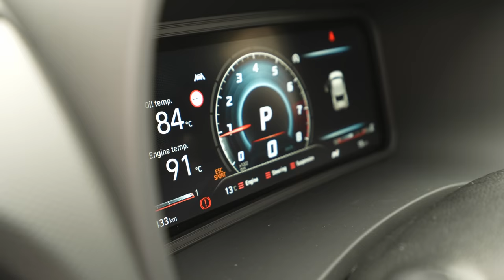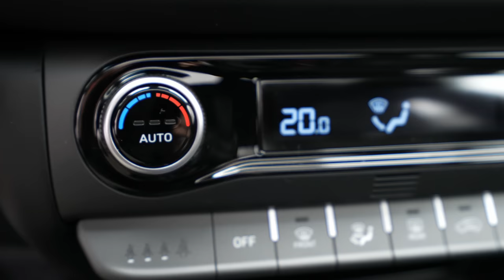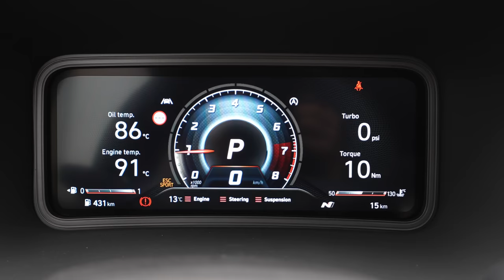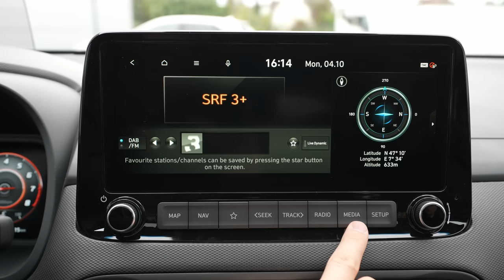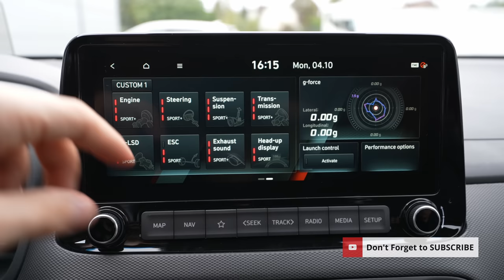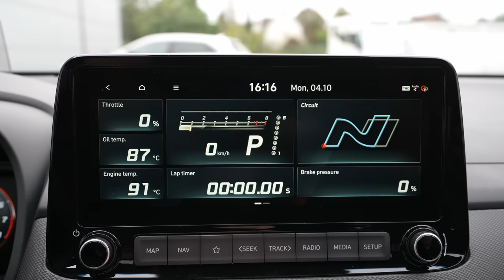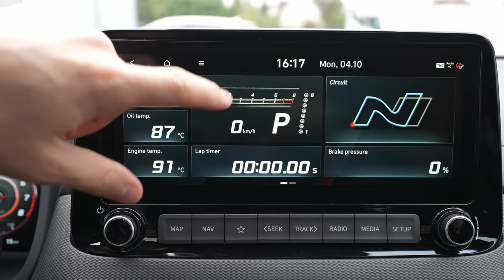New Hyundai Kona N Performance 2022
Price: 52.900 $
Color: Dark Knight Gray Pearl
2.0 T-GDi | 4 Cyl.
280 HP | 392 Nm
Acceleration 0 - 100 km/h: 5.5 sec
Top speed: 240 km/h
Trunk space: 361 l -1143 l
Length: 4215 mm
Width: 1800 mm
Height: 1565 mm
Wheelbase: 2600 mm
8-Speed Automatic DCT

KONA N’s wide and confident stance can be attributed to the combination of body-coloured claddings and 19-inch wheels. Meantime, the rich volume of the B-SUV’s muscular body is emphasised by the body-coloured fenders. This gives KONA N a close-to-the-ground appearance. The vehicle’s powerful front-on appearance is completed with an exclusive front grille design with dedicated mesh, an integrated N logo, and the aggressive light signature of the new KONA. The Hyundai emblem in dark satin grey was lowered on the bonnet, moving the front focal point down. KONA N’s bold and powerful exterior design also features distinctive design elements in N-exclusive red accents.

Deemed a ‘hot SUV’, the look of the all-new KONA N clearly illustrates a powerful presence and driving fun. It combines the new KONA base car’s modern design with the N models’ bold and dynamic language. At 4,215 millimetres long, 1,800 millimetres wide, and 1,565 millimetres high, the all-new KONA N is 10 millimetres longer than the new KONA and just as long as the new KONA sporty N Line trim. The 2,600-millimetre-long wheelbase remains unchanged compared to the base car. Its boot can support a range of outdoor activities with 361 litres of storage space. The lightweight 19-inch forged alloy wheels reduce maximum weight and increase strength while ensuring a great stance and an especially sporty appearance.

The all-new KONA N loves corners. The N-shaped logo symbolises a chicane, the ultimate part of the track where KONA N achieves maximum traction, precision, and feeling. Its powerful 2.0-litre turbocharged engine delivers up to 280 PS and 392 Nm torque.

The all-new Hyundai KONA N is equipped with a 2.0-litre T-GDI turbo engine generating 280 PS
The flat-power tuning provides more torque and power at mid and high-range RPMs
Acceleration: 0-100 km/h in 6.4 seconds
SUV versatility: the ’hot SUV’ was developed to offer customers uncompromising performance along with the fun-to-drive philosophy with SUV benefits, such as a convenient seating position, roominess, and the latest safety features
Brake enhancement: enlarged front and rear disc brakes

The all-new KONA N features powerful exterior design elements, including an exclusive front grille design with an aggressive light signature, a double-wing roof spoiler, and body-coloured fenders that bring it visually closer to the ground
It features lightweight 19-inch forged alloy wheels with a dark grey finish and red callipers for a greater stance and sporty appearance
The all-new KONA N comes in seven exterior colours, including the new N SUV dedicated colour: Sonic Blue
Inside, it features metal pedals and the N-exclusive sports steering wheel optimised for the perfect grip and button layout
The interior colour trim is a one-tone black with Performance Blue accents on cloth, leather, or suede seats
Special sports seats offer maximum stability and lateral support in all driving situations

The all-new KONA N is available with an 8-speed Dual-Clutch Transmission (N DCT)
The N DCT is a wet-type transmission
This results in better acceleration and a faster manual upshift
N DCT technology enables three new N performance functions for even more driving fun:
N Power Shift (NPS) provides a push-feel when upshifting
N Grin Shift (NGS) delivers an extra boost operated by a button on the steering wheel to maximise engine and DCT performance for 20 seconds
N Track Sense Shift (NTS) determines whether the car is on the race track based on dynamic driving behaviour and optimises gear selection and shift timing accordingly
The shift pattern is applied differently depending on the drive mode selected by the driver
When the Creep Off function is enabled, the car does not automatically roll when the brake pedal is released.
The all-new KONA N is equipped with front-wheel drive.